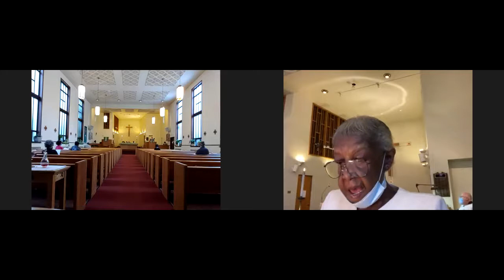St Andrew's Online Worship 10 3 21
Sermon:  Let's talk about Divorce.